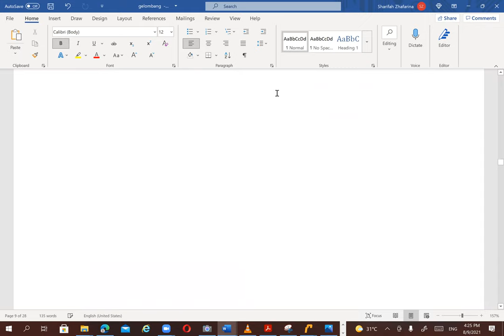FIZIK GELOMBANG M (4 HANAFI, 8 SEPT 2021)